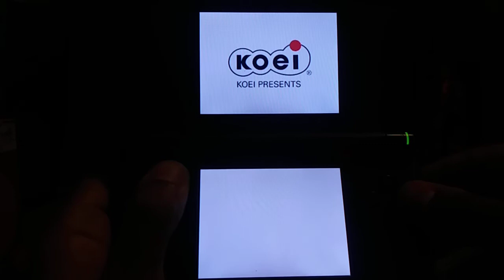TIME TO FINALLY UNITE CHINA! [DYNASTY WARRIORS DS FIGHTER'S BATTLE] GAMEPLAY #10